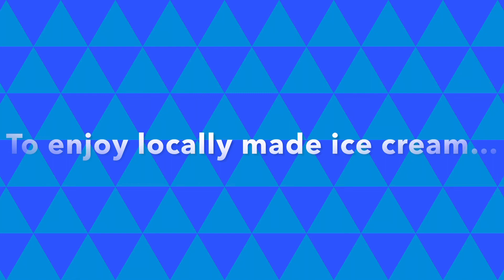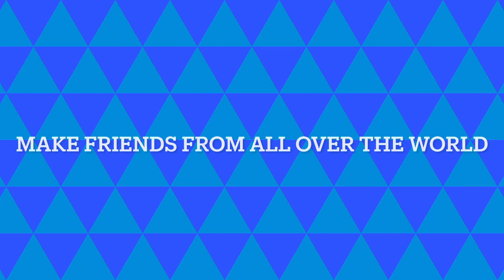OOTM World Finals 2023